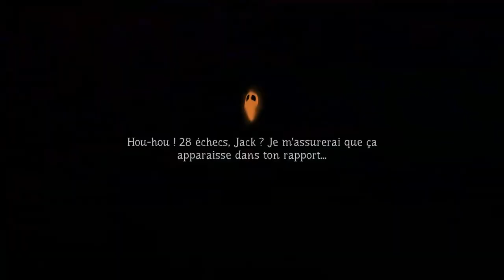Les 7 Péchés pour l'Episode 7 !!!!! (Pumpkin Jack) - Partie 7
On ce lance sur un jeu très inspiré de Medievil, drôle et spoopy !!!
Le légendaire Jack-O'-Lantern sort des limbes pour aider Satan a conquérir le monde !